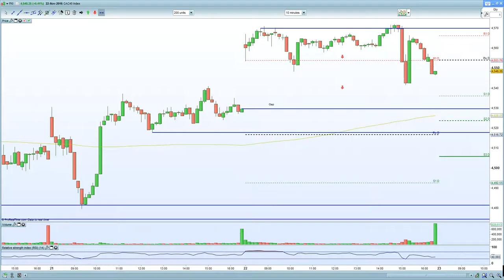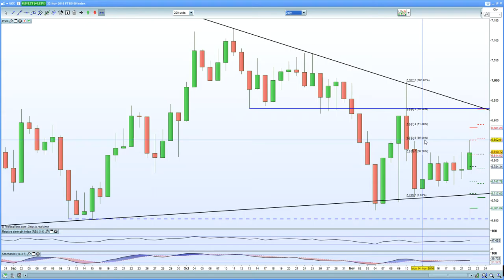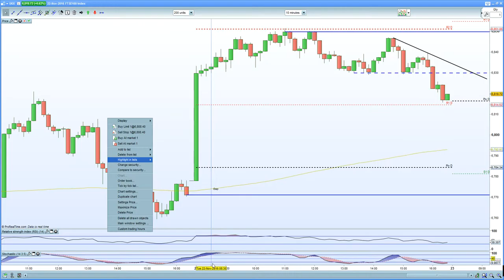FTSE 100 tops out at 6850, whilst CAC 40 hurt by political uncertainty